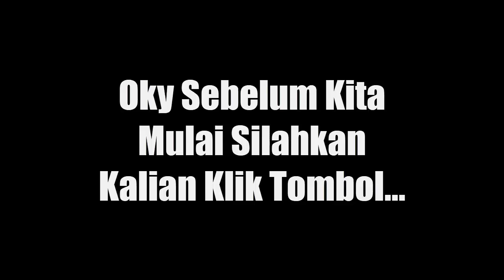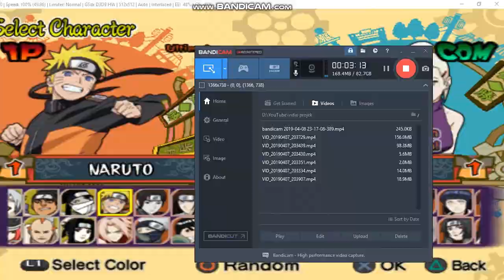Rahasia Ganti Jutsu Bawah Bawah Bulat | Naruto Shippuden Ultimate Ninja 5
AYO YANG MAU INTIP KE-SEHARIN AKU ⬇
Instragram : @adipchannel27

. . . . . . . . . . . .Terima Kasih. . . . . . . . . . . .